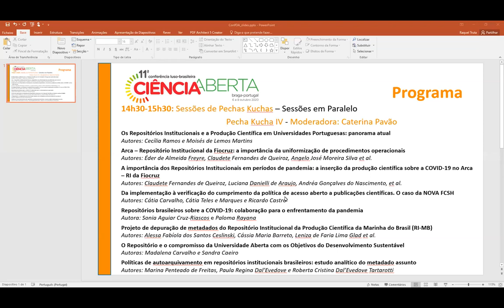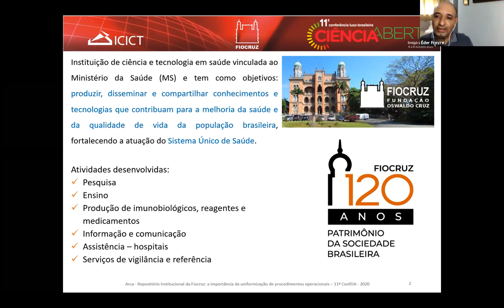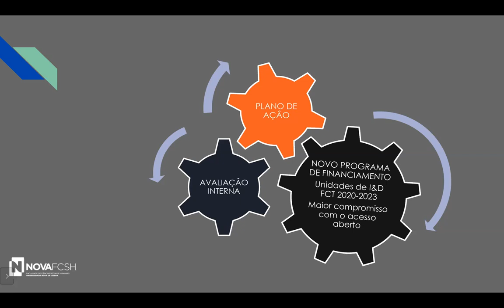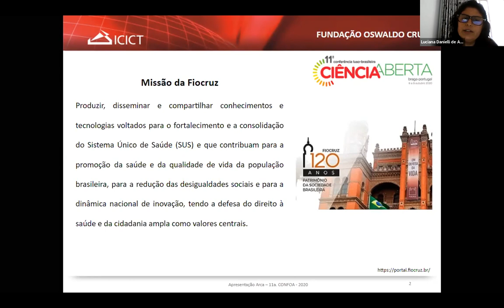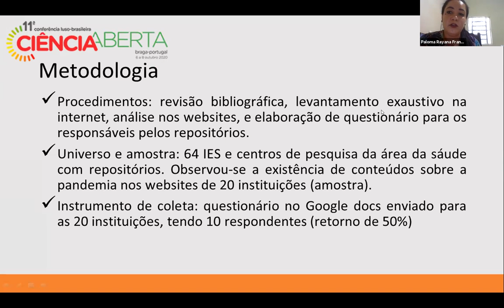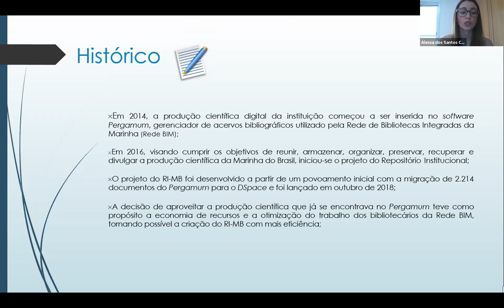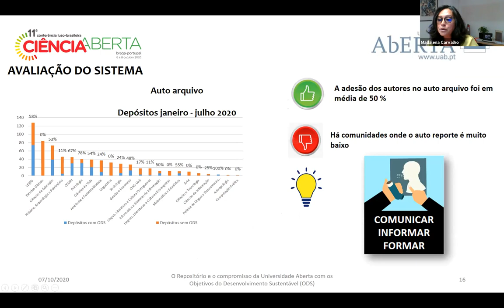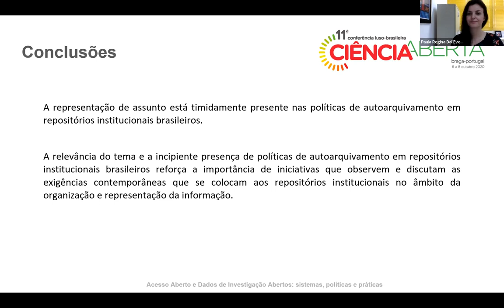CONFOA 2020 - Pecha Kucha IV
Pecha Kucha IV
Moderador(a): Caterina Pavão

Os Repositórios Institucionais e a Produção Científica em Universidades Portuguesas: panorama atual
Autores: Cecília Ramos e Moisés de Lemos Martins

Arca – Repositório Institucional da Fiocruz: a importância da uniformização de procedimentos operacionais
Autores: Éder de Almeida Freyre, Claudete Fernandes de Queiroz, Angelo José Moreira Silva e Raphael Belchior Rodrigues

A importância dos Repositórios Institucionais em períodos de pandemia: a inserção da produção científica sobre a COVID-19 no Arca – RI da Fiocruz
Autores: Claudete Fernandes de Queiroz, Luciana Danielli de Araujo, Andréa Gonçalves do Nascimento, Eder de Almeida Freyre, Raphael Belchior Rodrigues, Catarina Barreto Malheiro Pereira, Rita de Cassia da Silva, Leonardo Simonini Ferreira e Adilson de Almeida Junior

Da implementação à verificação do cumprimento da política de acesso aberto a publicações científicas. O caso da NOVA FCSH
Autores: Cátia Carvalho, Cátia Teles e Marques e Ricardo Castro

Repositórios brasileiros sobre a COVID-19: colaboração para o enfrentamento da pandemia
Autora: Sonia Aguiar Cruz-Riascos e Paloma Rayana

Projeto de depuração de metadados do Repositório Institucional da Produção Científica da Marinha do Brasil (RI-MB)
Autores: Alessa Fabíola dos Santos Ceslinski, Cássia Maria Barreto, Leniza de Faria Lima Glad e Jéssica Pereira do Nascimento

O Repositório e o compromisso da Universidade Aberta com os Objetivos do Desenvolvimento Sustentável
Autoras: Madalena Carvalho e Sandra Caeiro

Políticas de autoarquivamento em repositórios institucionais brasileiros: estudo analítico do metadado assunto
Autores: Marina Penteado de Freitas, Paula Regina Dal’Evedove e Roberta Cristina Dal’Evedove Tartarotti